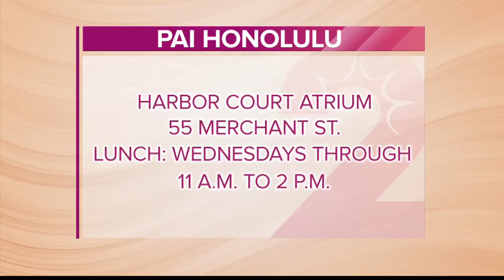PAI Honolulu Adds Lunch Service to Restaurant